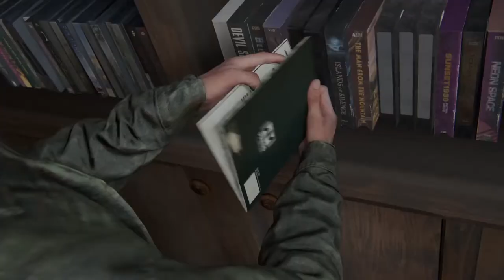THE LAST OF US PART 2 - EPISODE 3 - GAMEPLAY WALKTHROUGH